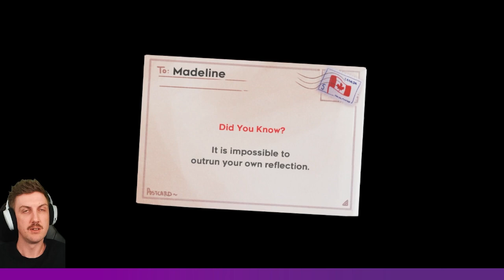Celeste Part 4 | Let's Play First Playthrough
Welcome to my first full playthrough of Celeste. This is a live stream from my Twitch channel so you will hear me interacting with the chat throughout the video. I normally stream retro games on original hardware but do like to dabble in indie games occasionally.

What ►► Retro streams on original hardware
When ►► Weekdays around 2.30pm Australian Central Time.